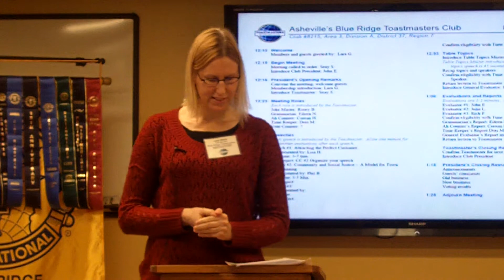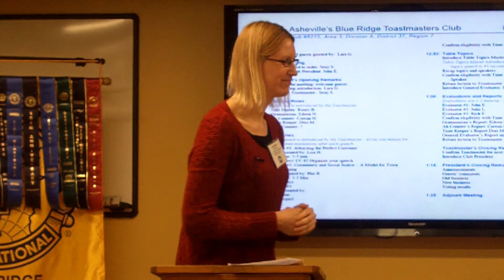Lisa 3-18-13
Lisa speaks about how to attract the perfect customer